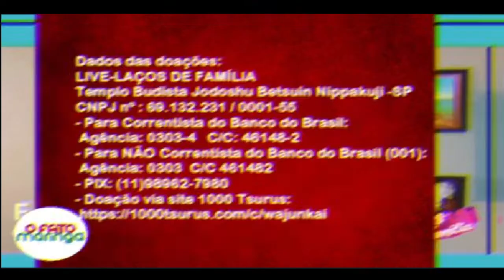LIVE SOLIDÁRIA LAÇOS DE FAMÍLIA - EM PROL DO WAJUNKAI - LIGIANE CIOLA ENTREVISTA JOE HIRATA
finalizada